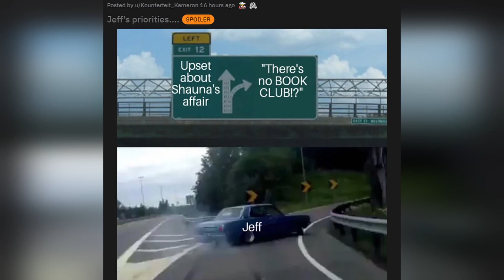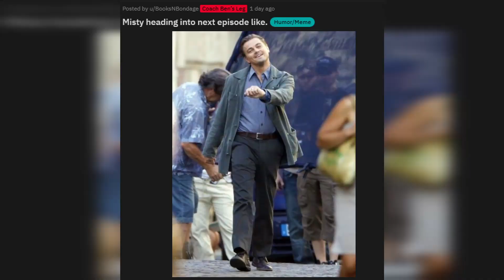Yellowjackets Episode 9 | Recap and Theories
This is my Yellowjackets Episode 9 recap and theories video.

Links to gear in my studio-

Hexagon Acoustic Panels

Audio -
Shure SM7B Microphone
Elgato LP Microphone Arm
Beyerdynamic DT 990 PRO headphones
GoXLR Mini

Lights -
LED Strip Lights
Neewer Ring Light
RBG Standling Light

PC -
CorsairOne PC

Timestamps:
00:00 - Intro
00:24 - Recap - In the woods
03:29 - Recap - Present Day
6:34 - Theories
8:27 - Memes